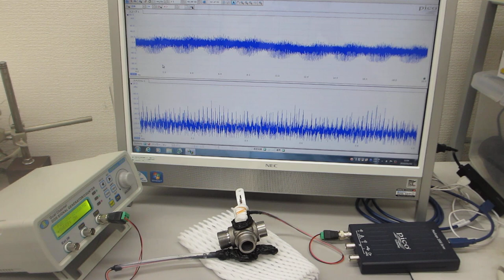超音波発振（スイープ発振、パルス発振）システム